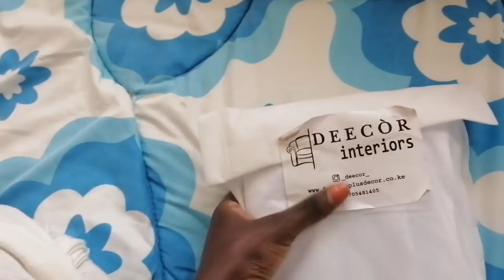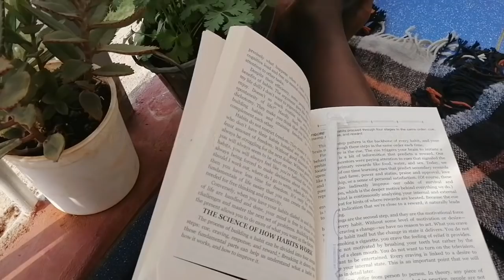LIVING ALONE VLOG; I've not been okay😭, Business is not going on well😞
Hello my peeeps,,,,
On today's episode of living alone,I'm just complaining and showing you the struggles I'm facing as an entrepreneur. Things are better much better but honestly I'm hopping for better days ahead
Music used

FAQ
Filmed by Huawei Y9
Edited on Davinci resolve 15